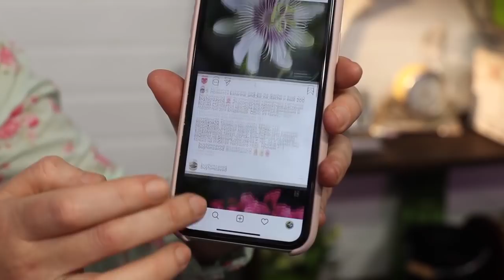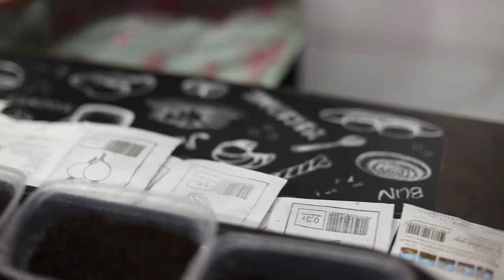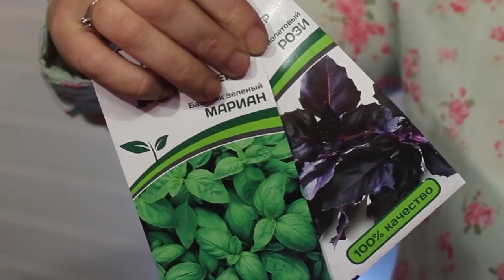Супер стимулятор для семян